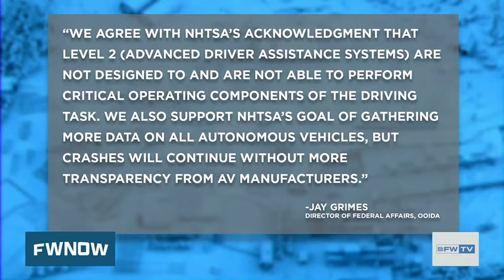The future of parking legislation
Bryce Mongeon, Director of Legislative Affairs, OOIDA is on to discuss parking legislation.